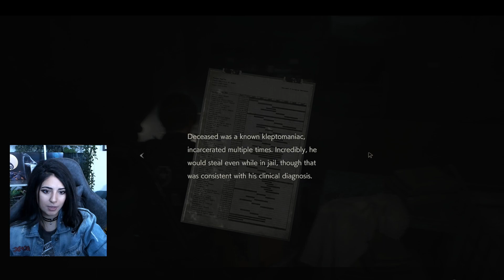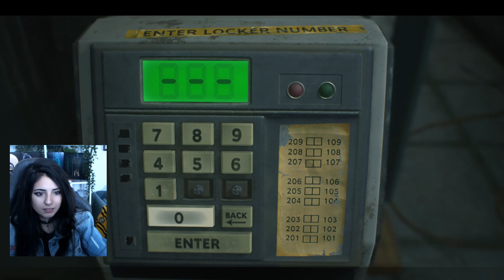EVIL KOOL-AID MAN | Resident Evil 2 Remake with Sedy (part 2)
SURPRISE!! Im gonna marathon through this game in celebration of R3MAKE coming out on friday!!
Seriously, headphone users beware. :P